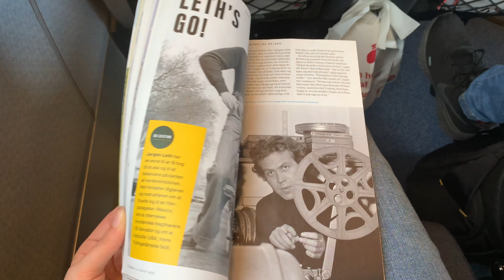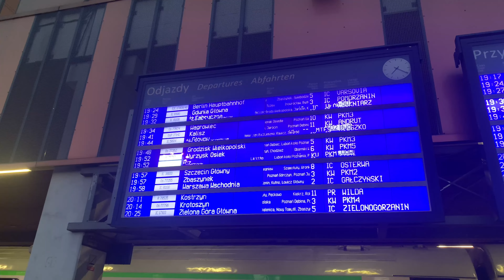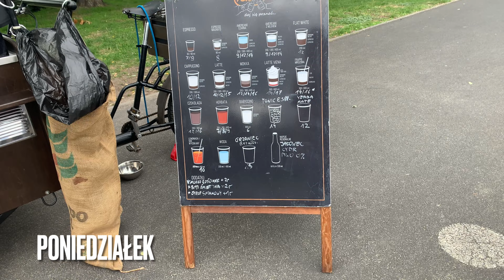Nasza krótka i tania podróż po Europie! | Dania - Polska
Nasza krótka i tania podróż po Europie już się skończyła, a teraz dzielimy się z Wami urywkami z wyjazdu i doradzamy w tym, czego sami się dowiedzieliśmy :) Pierwszy cel Dania - Polska.

Spis treści:
Krótkie przygotowanie do podróży 0:15
Pociągi w Danii 2:22
Ile kosztuje przejazd pociągiem w Danii 3:35
Jak dostać się na lotnisko w Billund z Północnej Jutlandii 4:30
Jak wygląda lotnisko w Billund w Danii 4:50
Poznań 5:33